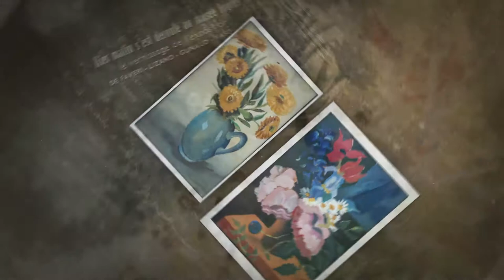Jacques Gunaud - marionnettiste, artiste peintre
Jacques Gunaud (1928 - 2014) peint dès son adolescence. Jeune homme il sillonne l'Occitanie avec son castelet. Ses spectacles de marionnettes montrent déjà sous l'occupation une forme de résistance; résistance au nazisme, plus tard résistance à la société et à tout ce qui opprime les masses populaires auxquels il restera fortement attaché toute sa vie.

Ce diaporama accompagnait l'exposition qui lui était consacrée en décembre 2020 à Montauban.